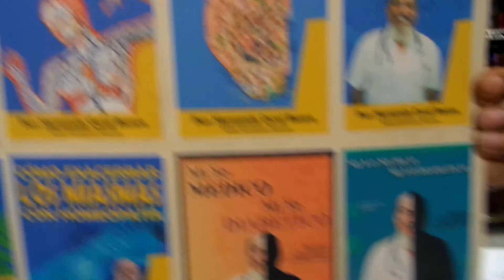LAGAÑAS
ES LA INFLAMACIÓN DE LA CONJUNTIVA DEL TEJIDO QUE CUBRE EL INTERIOR DEL PARPADO SECRECIÓN DE MOCO EN LA COMISURA DE LOS PARPADOS.